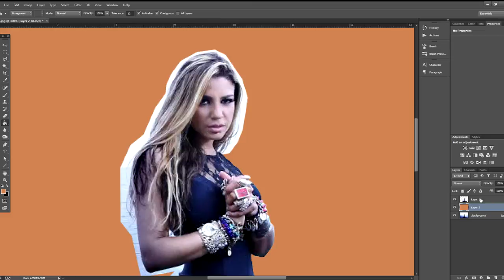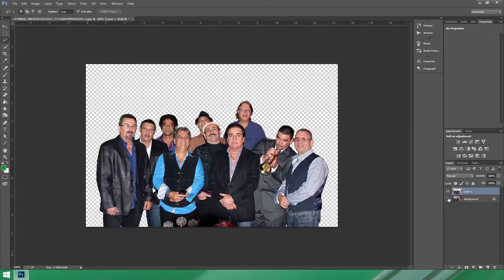Karoll William Visual Arts | Flashback 2015